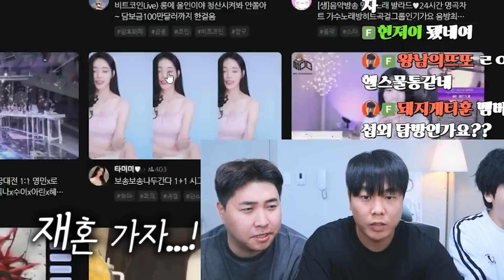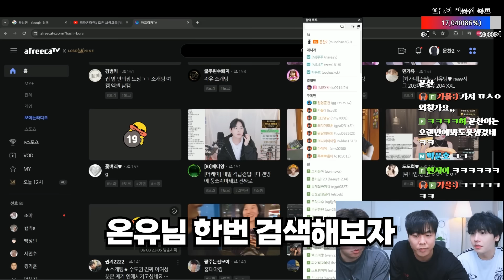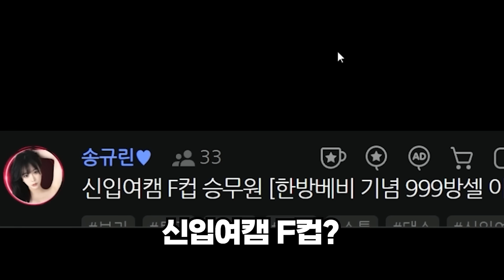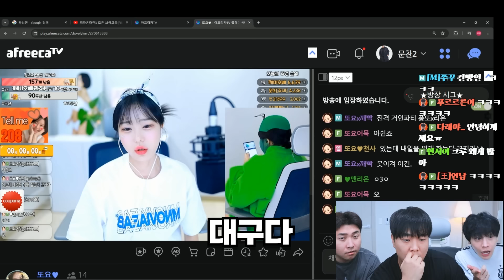F컵 그녀 모셔봤습니다.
늘 재미있는 영상으로 찾아뵙겠습니다!! ^^